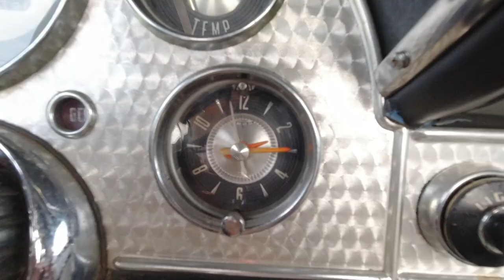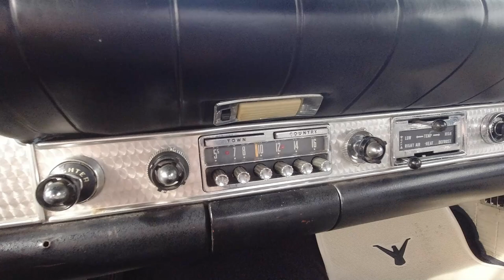Ford Thunderbird '57 : dévoreuse de Corvette !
J'essaye une Ford Thunderbird 1957 équipée du V8 292 ci !